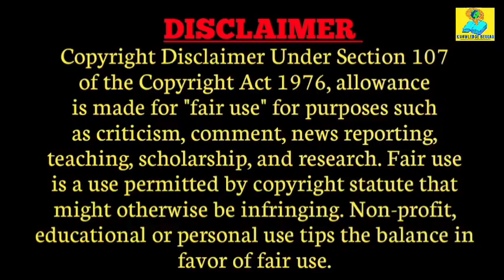পৃথিবীর সবচেয়ে শীতলতম ১০ টি দেশ |বিশ্বের সবচেয়ে শীতলতম স্থান | বিশ্বের সবচেয়ে শীতল দেশ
ধরুন এখন যদি আপনাকে এমন কিছু দেশের কথা বলা হয় যেখানে তাপমাত্রা মাইনাস ৫০ এর নিচে, তাহলে? সম্ভবত তাহলেই সত্যিকারের ঠান্ডা কী, সেটা টের পাবেন আপনি। চলুন এবার দেখে নিন পৃথিবীর এমন কিছু দেশ, যেখানকার শীতল আবহাওয়ার কথা মাথায় আসলেই আপনার শীত অনুভব করতে শুরু করবেন। আজকের এপিসোডটিতে থাকছে বিশ্বের সবচেয়ে শীতলতম ১০ টি দেশ সম্পর্কে বিস্তারিত তথ্য।।

আশা করি video টি সকলের ভালো লাগবে। keep watching. 🙏😊🙏